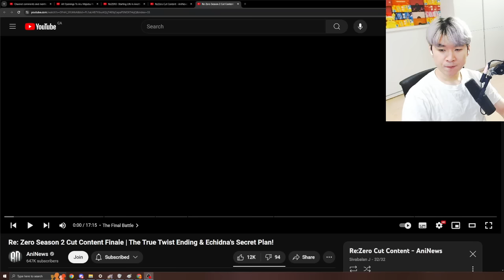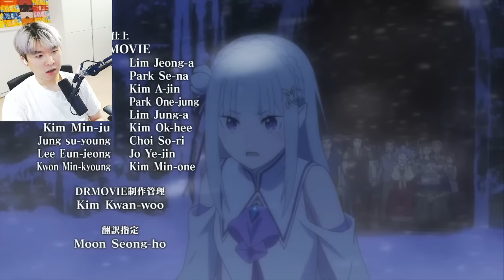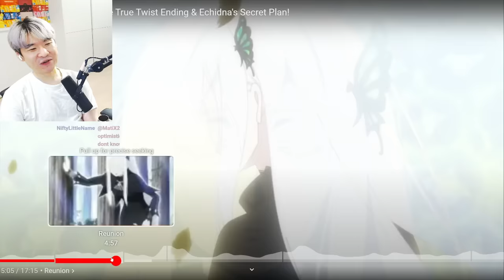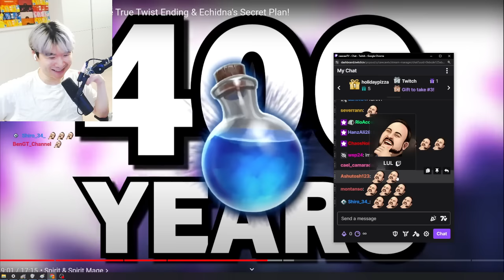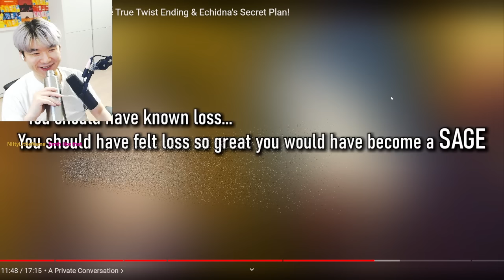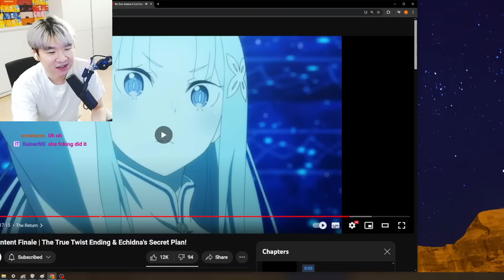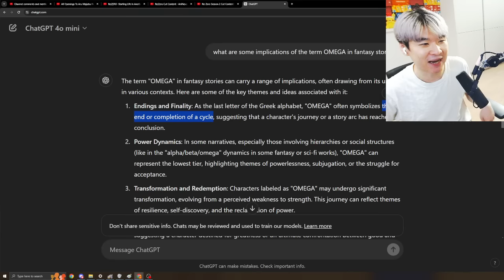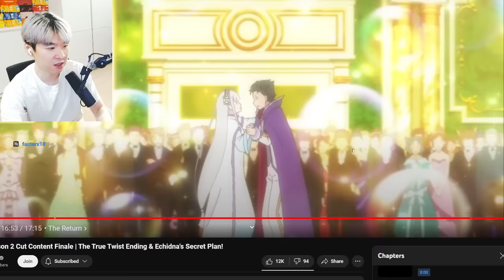The True Twist Ending & Echidna's Secret Plan! | Reacting to Aninews